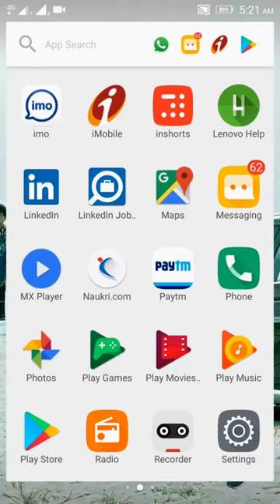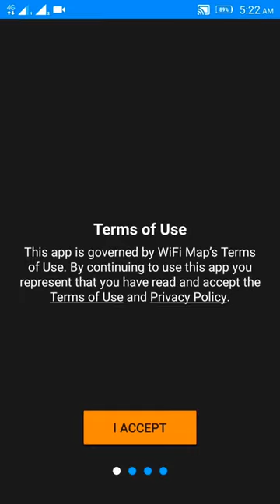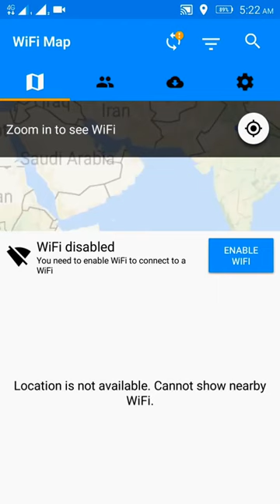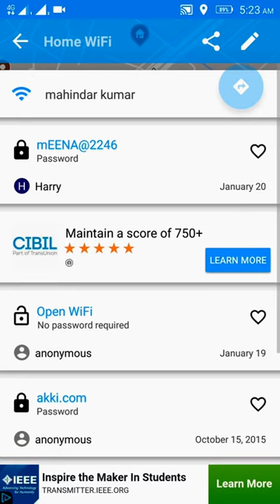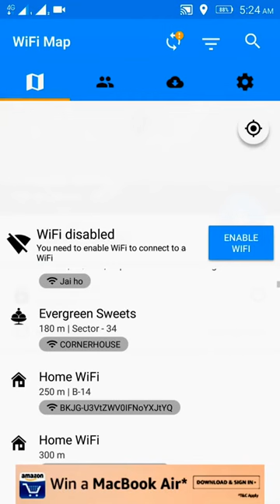How to Hack WiFi Password Without Root WiFi Password Hack????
Hello friend today I'm going to show you hack WiFi password

MD tabrej Khan crypto carruncy